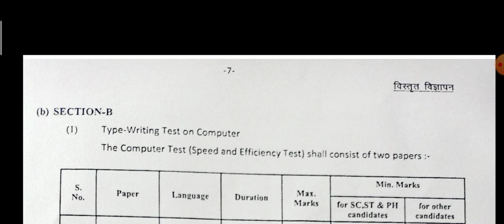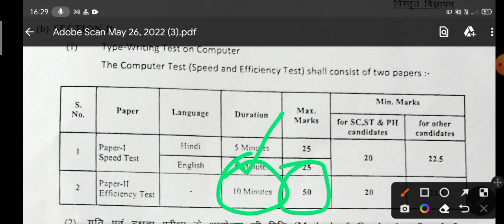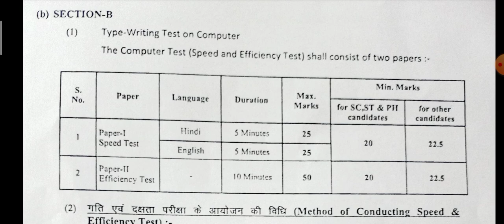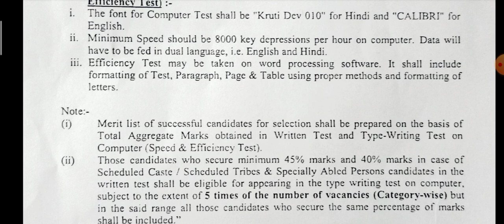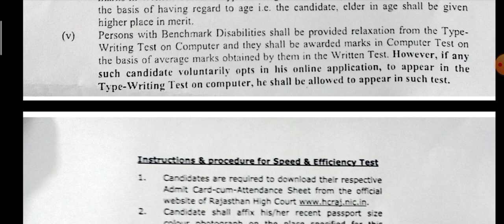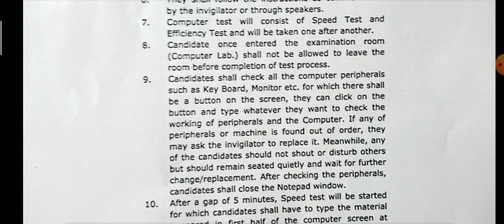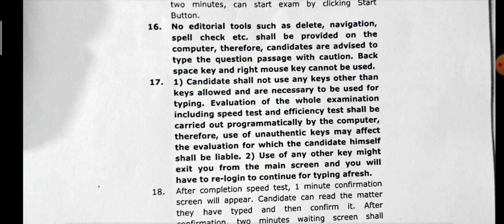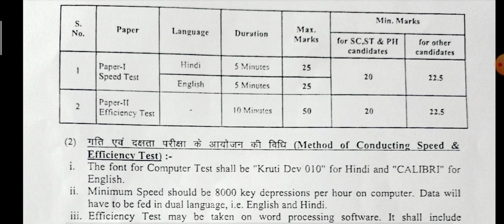Rajasthan High Court LDC typing and Efficiency Tips